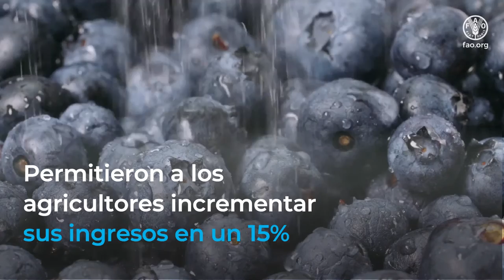Repr. Regional de FAO para A. Latina y el Caribe, Julio Berdegué interviene en Asamblea anual PLACA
La Plataforma de Acción Climática en Agricultura de Latinoamérica y el Caribe es un mecanismo regional de colaboración voluntaria de los países de América Latina y el Caribe, en materia de agricultura y cambio climático. La plataforma busca generar un espacio regional de intercambio en: conocimientos, tecnologías, y prácticas de colaboración en agricultura, para apoyar la implementación de políticas domésticas para el cambio climático.